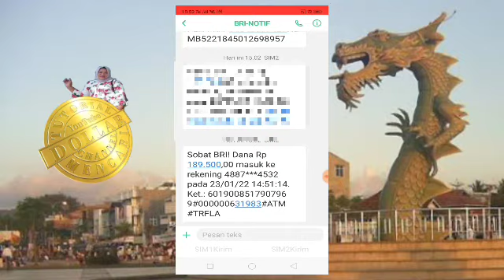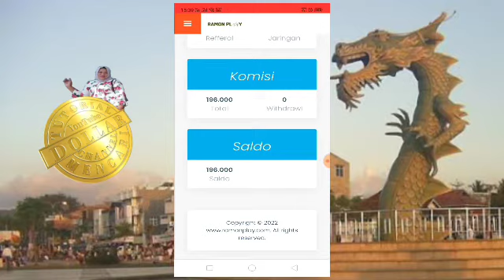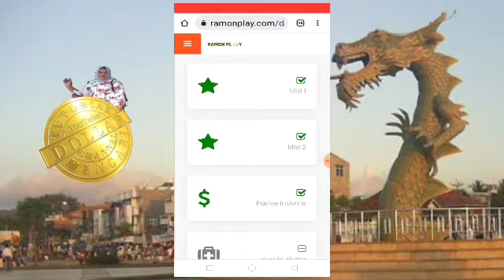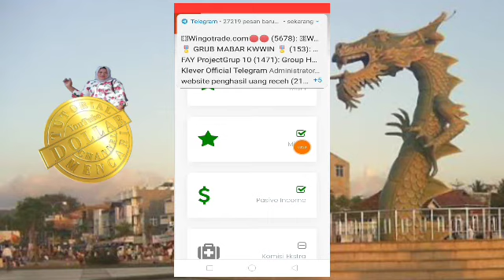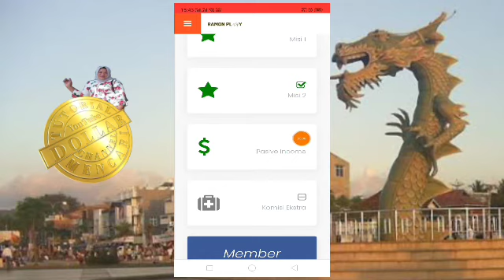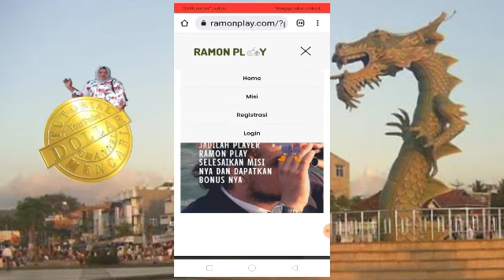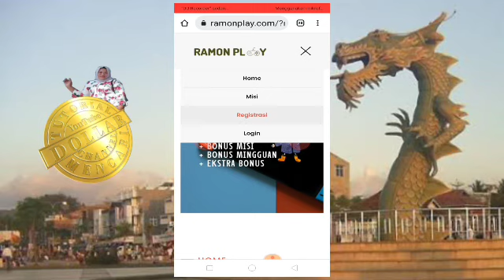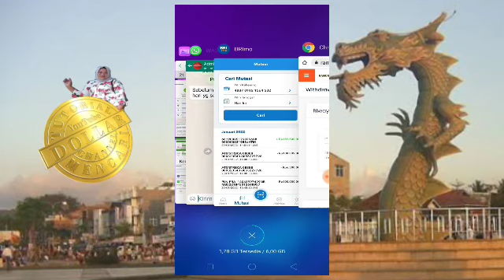Terbukti Membayar, Ramon Play, Penghasil Uang Terbaik Saat Ini.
Ramon Play adalah penghasil uang yang terbukti membayar. Ramon Play juga bisa dibilang adalah penghasil uang terbaik saat ini. proses penarikannya sangat cepat. diantara semua platform penghasil uang, Ramon Play termasuk yang terbesar bayaran untuk referralnya yaitu Rp. 50.000 setiap 1 referral.